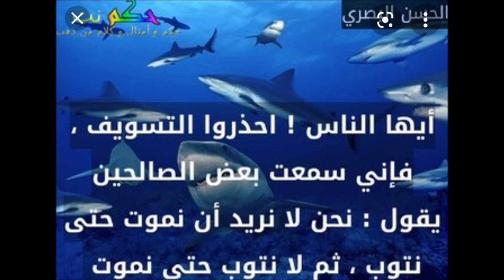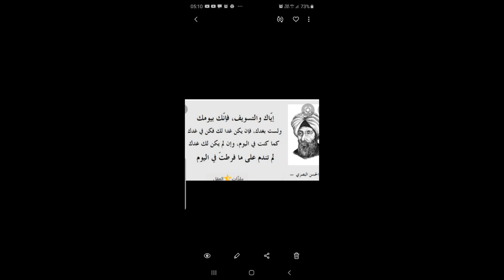Tafsir " Uwahi Kufanya Kheri Kabla Ya Kushindwa....." # 713 By Sheikh Nasser Momin